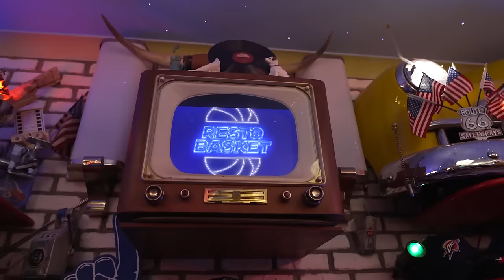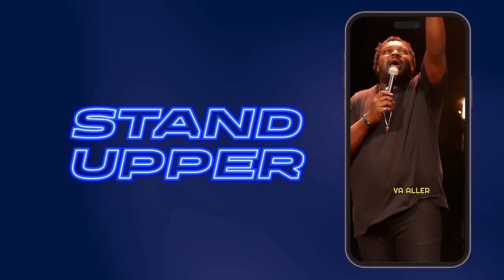🏀 EDGAR-YVES débarque en mode MVP et se livre à MARY PATRUX dans RESTO BASKET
Le RESTO BASKET réouvre ses portes pour accueillir un EDGAR-YVES en pleine forme. De la vanne, de la hype, des chevilles brisées, du trashtalking et un mindset de guerrier sous l'œil expert de notre MARY PATRUX nationale !

👏 Un grand merci au restaurant "Le Fil Rouge Café" qui nous a accueilli pour le tournage.